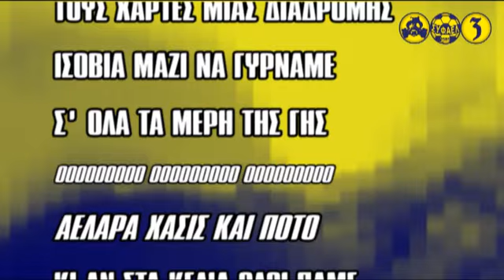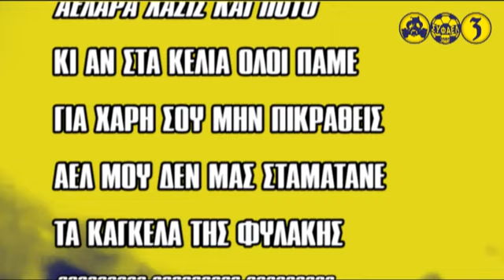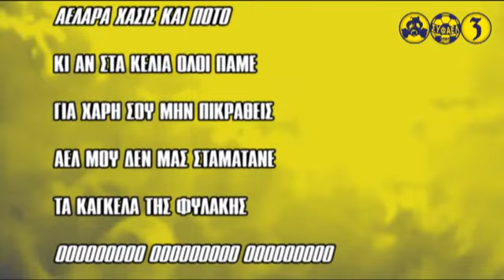ΧΡΟΝΙΑ ΠΙΣΤΑ ΑΚΟΛΟΥΘΑΜΕ - sinthima AEL 2011/12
ΧΡΟΝΙΑ ΠΙΣΤΑ ΑΚΟΛΟΥΘΑΜΕ
ΤΟΥΣ ΧΑΡΤΕΣ ΜΙΑΣ ΔΙΑΔΡΟΜΗΣ
ΙΣΟΒΙΑ ΜΑΖΙ ΝΑ ΓΥΡΝΑΜΕ
Σ' ΟΛΑ ΤΑ ΜΕΡΗ ΤΗΣ ΓΗΣ
ΟΟΟΟΟΟΟΟΟ ΟΟΟΟΟΟΟΟΟ ΟΟΟΟΟΟΟΟΟ
ΑΕΛΑΡΑ ΧΑΣΙΣ ΚΑΙ ΠΟΤΟ..
ΚΙ ΑΝ ΣΤΑ ΚΕΛΙΑ ΟΛΟΙ ΠΑΜΕ
ΓΙΑ ΧΑΡΗ ΣΟΥ ΜΗΝ ΠΙΚΡΑΘΕΙΣ
ΑΕΛ ΜΟΥ ΔΕΝ ΜΑΣ ΣΤΑΜΑΤΑΝΕ
ΤΑ ΚΑΓΚΕΛΑ ΤΗΣ ΦΥΛΑΚΗΣ
ΟΟΟΟΟΟΟΟΟ ΟΟΟΟΟΟΟΟΟ ΟΟΟΟΟΟΟΟΟ
ΡΕ ΔΕΝ ΣΤΑΜΑΤΑΜΕ ΛΕΠΤΟ